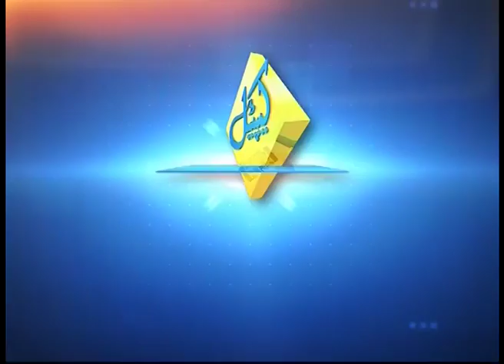CapitalTV: ISPR releases promo for Defence Day to honor Pakistan's martyrs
Inter-Services Public Relations (ISPR), the media wing of the military, has released a new video ahead of Pakistan’s Defence Day to commemorate the services of those who sacrificed their lives to shield the country.

The promo was shared on the official Twitter handle of DG ISPR Major General Asif Ghafoor.